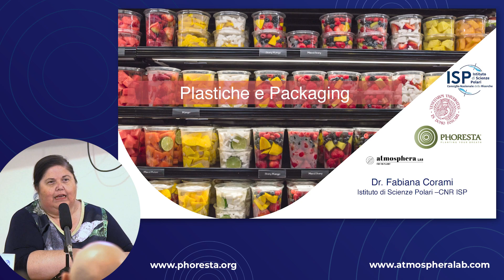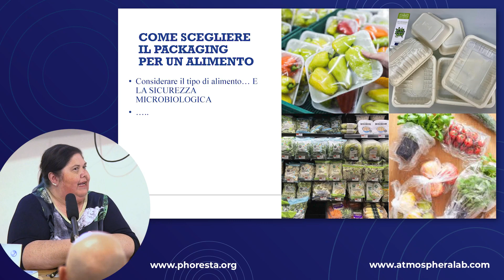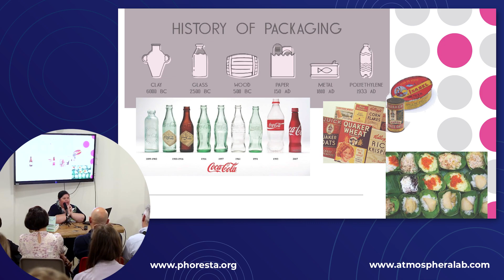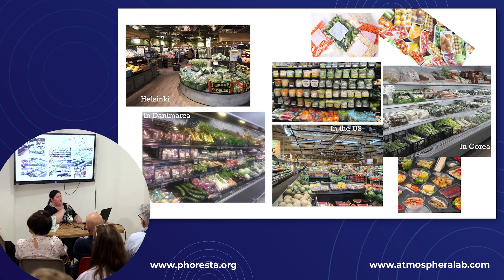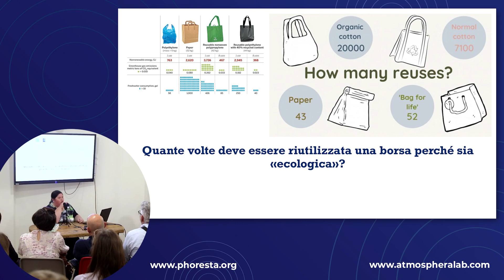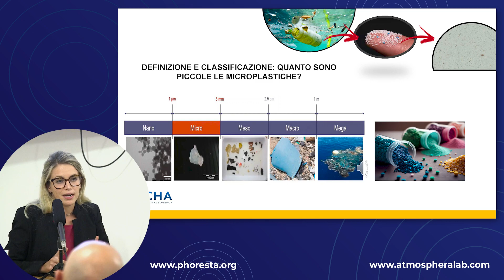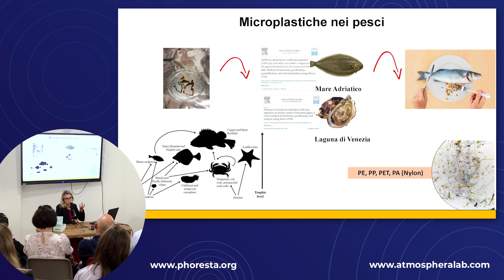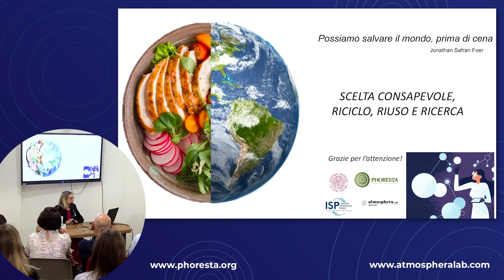Convegno: Dentro al piatto: le sfide alimentari dei prossimi anni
Convegno

Dentro al piatto:
le sfide alimentari dei prossimi anni

Giovedì 5 ottobre 2023, ore 19.00
Enoteca Mediterranea – Via del Carmine 6, Padova

Comunicato stampa:

Frutto della collaborazione tra il magazine online Atmospheralab e l’associazione Ets Phoresta, giovedì 5 ottobre alle ore 19.00 – presso l’Enoteca Mediterranea di Padova – si terrà la conferenza “Dentro al piatto: le sfide alimentari dei prossimi anni”.

Il tema dell’incontro sarà la relazione tra il cibo, la produzione e la conservazione degli alimenti: come questo rapporto è cambiato nel corso del tempo, in che modo si possano minimizzare gli sprechi alimentari e, soprattutto, l’ambiguità del ruolo della plastica.

Se da una parte, infatti, la plastica permette di isolare e conservare i cibi prolungandone la durata, dall’altra parte inquina l’ambiente e può contaminare gli alimenti sotto forma di microplastiche.

Gli ospiti che interverranno per approfondire queste tematiche sono Mauro Balboni, esperto di sicurezza alimentare e dell’impronta del cibo sulle risorse naturali, nonché autore di alcuni libri tra cui “Il pianeta dei frigoriferi: segnali dal futuro del cibo”(2022); Fabiana Corami, ricercatrice del CNR-ISP di Venezia esperta in plastiche e microplastiche; Beatrice Rosso, dottoranda in Scienze Ambientali dell’Università Ca’ Foscari di Venezia esperta in plastiche e microplastiche.